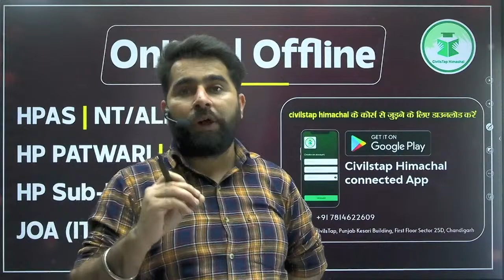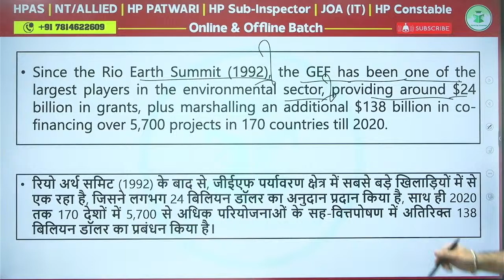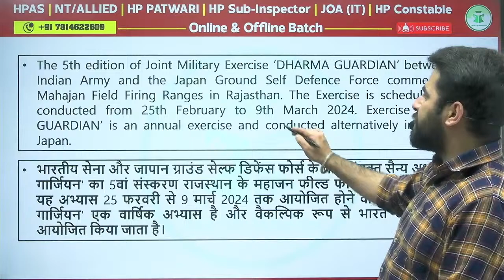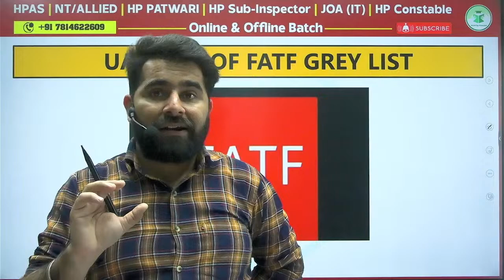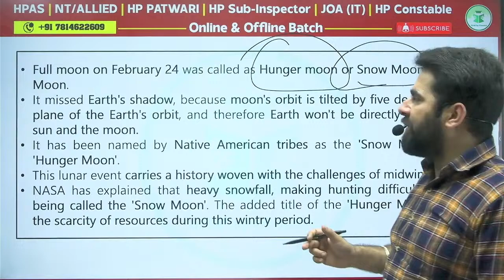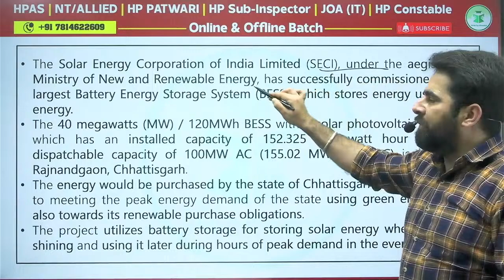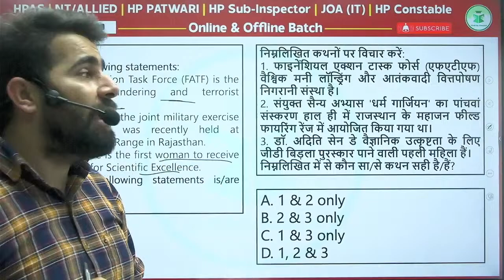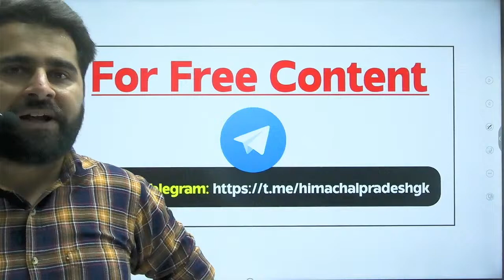Himachal Daily Current Affairs Quiz and MCQ | 27th February 2024| HPAS/HAS/Allied/NT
HP NT/Allied 2024 English Medium Online Batch-2 Starting from 8th February 2024

HP NT/Allied 2024 Hindi Medium Online Batch-2 Starting from 8th February 2024

Registration NT/Allied Offline /Live Batch 2 Starting from 9th February 2024
Registration Form HPAS 2025 Offline/Live Batch -2 Starting on 15th February 2024